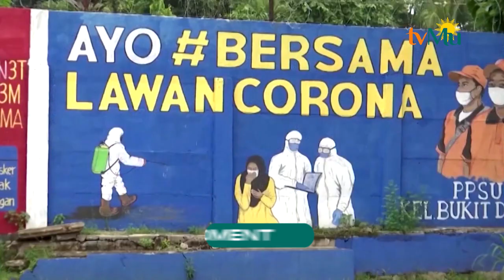RS MUHAMMADIYAH DI JAKARTA, BANTEN DAN JOGJA MENGALAMI OVERLOAD PASIEN